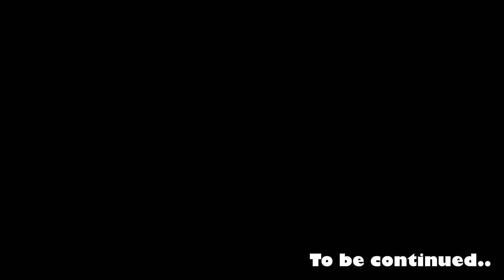Bully Maguire and Mary Jane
Mary Jane Spiderman Parody and meme